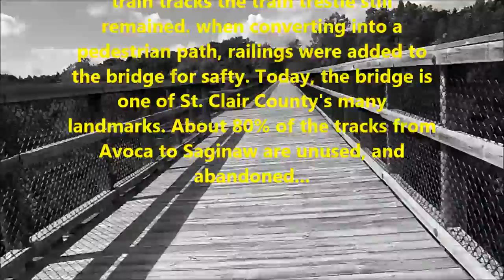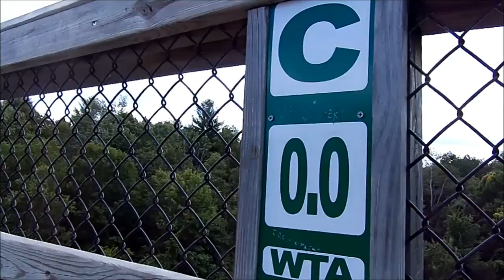Historical Train Trustle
Finally a video! Sorry for the long wait! Although I missed an entire season of filming, I will be trying to film throughout the fall and winter...
This historical train trestle was abandoned in the mid 90s and restored in the early 2000s. Roughly 20 miles (32 Kilometers) have been converted into a walking trail... About 75 percent of the tracks still sit abandoned

Dig The Music???